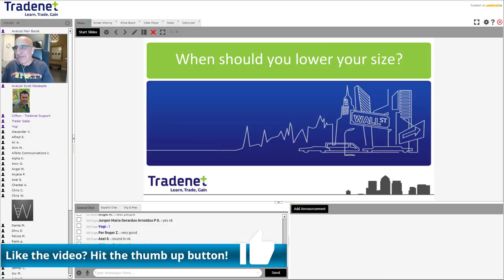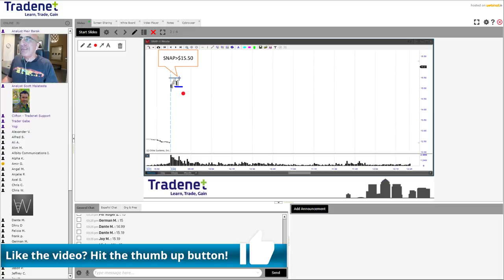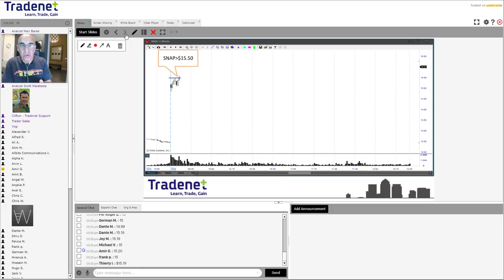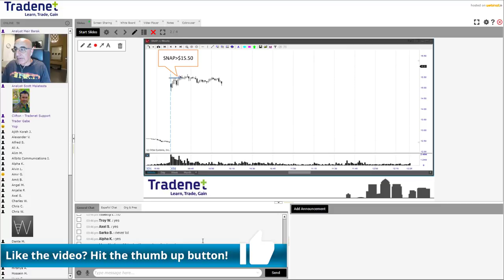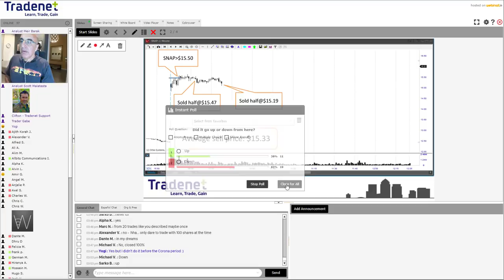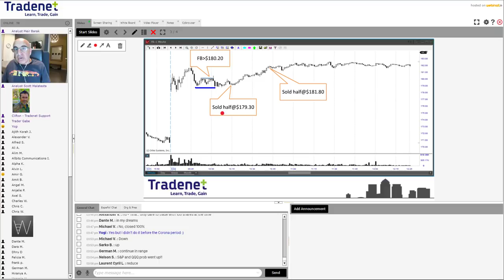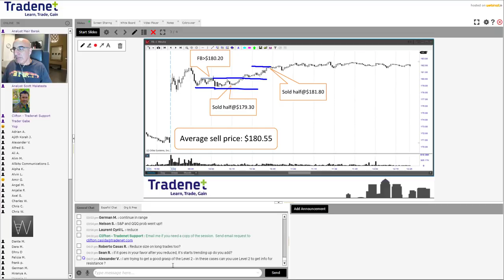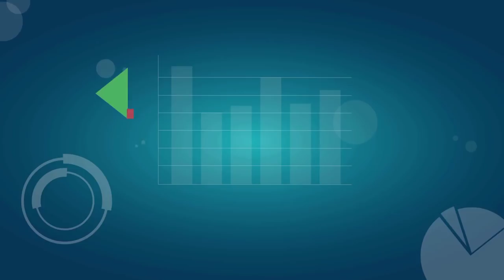How to Manage Your Size in a Failing Trade - Day Trading Webinar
When you are day trading stocks, you need to be able to let go a trade that isn't going your way. The best way is to move out completely, but there is also the option to reduce your initial size.  In this webinar, Meir Barak will go through two recent trades and explain how he managed them.  Meir Barak live day trading webinar on June 19th. 2020.